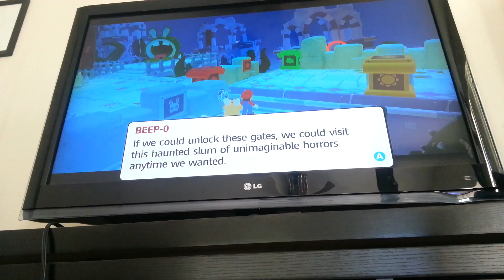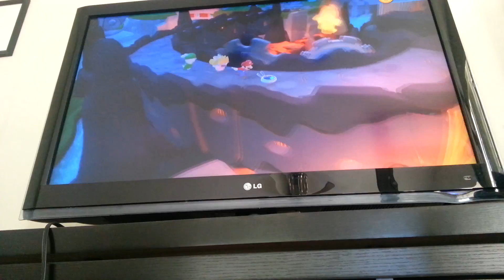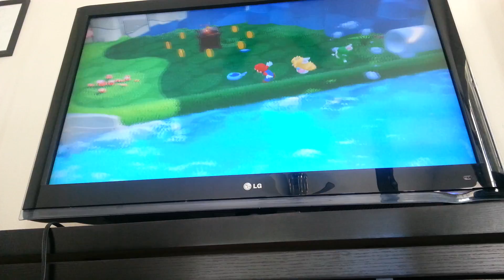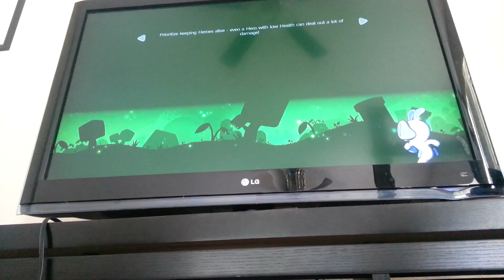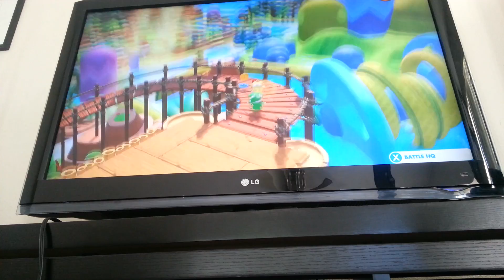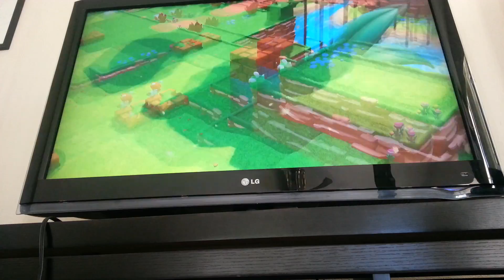Mario + Rabbids Kingdom Battle Part 4 - Heck